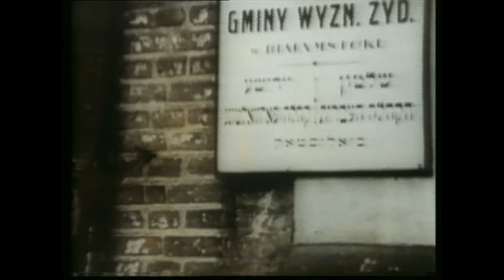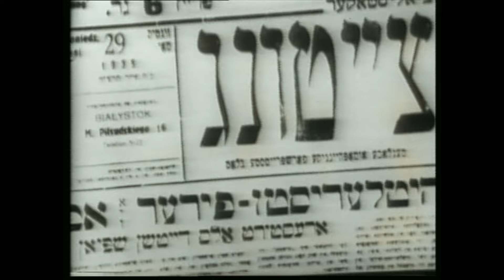Białystok 1939. Ostatni raz... Last time.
Białystok sieprień 1939. Film nakręcony przez Braci Goskind w sierpniu 1939.
Przy filmie pomagał m.in. Eugeniusz Kazimierowski